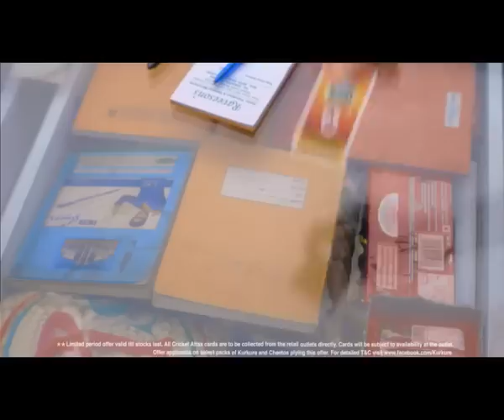Get Cricket Attax Card with Kukure Puffcorn Childrens Favourite Party Snack Tamil TVC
Introducing ‪#‎CricketAttax‬ STAR cards. Free with Rs.10 pack of Kurkure Puffcorn. Collect all 20 STAR cards and create your own dream team. for a chance to ‪#‎win‬ exciting prizes.